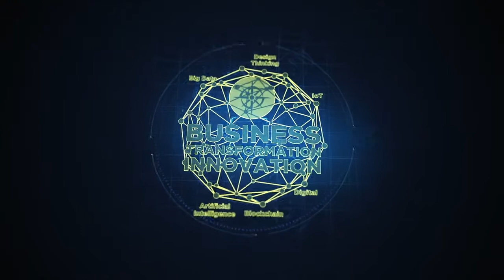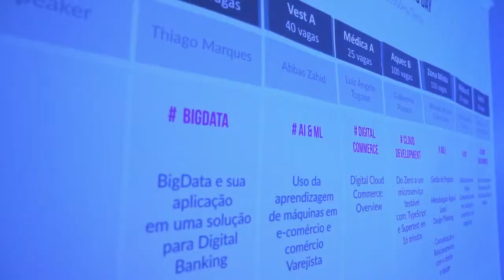Compasso Day 2018